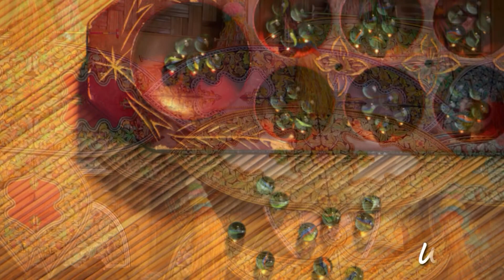CHONG XIN YI | SMK SERI KEMBANGAN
PESERTA 24
PERTANDINGAN INSTRUMENTAL TRADISIONAL MALAYSIA 2021
SEK MEN (ATAS)